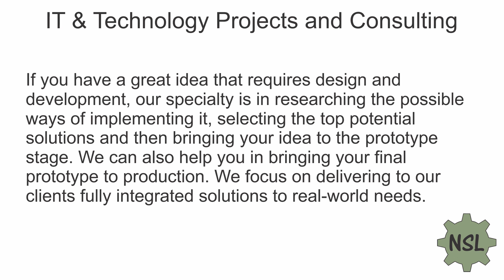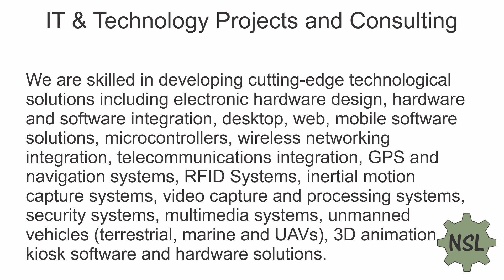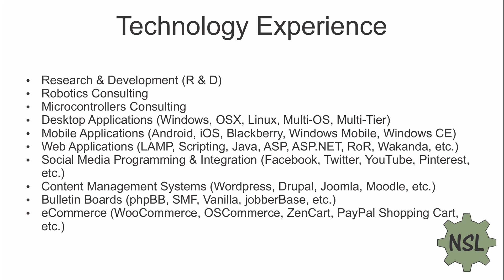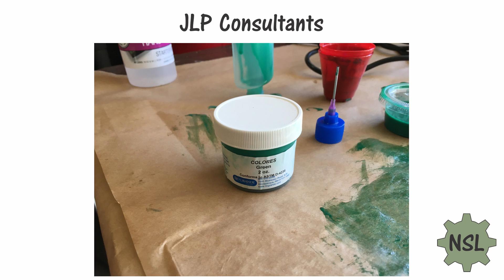JLP Consultants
Artist: Luc Paquin

Year: 2016 (August)

Art: Sculpture

Length: 5.5" - 140 mm
Width: 5.5" - 140 mm
Height: 0.75" - 20 mm

Media: Wood Pine, Epoxy and Tung Oil

Tools: X-Carve

Software: VCarve Pro, Corel PHOTO-PAINT, CorelDRAW

Camera: iPhone 5

Video: Canon VIXIA HF R700

Video Editing: Pinnacle Studio 20

IT & Technology Projects and Consulting

If you have a great idea that requires design and development, our specialty is in researching the possible ways of implementing it, selecting the top potential solutions and then bringing your idea to the prototype stage. We can also help you in bringing your final prototype to production. We focus on delivering to our clients fully integrated solutions to real-world needs.

Technology Experience

Research & Development (R & D)
Robotics Consulting
Microcontrollers Consulting
Desktop Applications (Windows, OSX, Linux, Multi-OS, Multi-Tier)
Mobile Applications (Android, iOS, Blackberry, Windows Mobile, Windows CE)
Web Applications (LAMP, Scripting, Java, ASP, ASP.NET, RoR, Wakanda, etc.)
Social Media Programming & Integration (Facebook, Twitter, YouTube, Pinterest, etc.)
Content Management Systems (Wordpress, Drupal, Joomla, Moodle, etc.)
Bulletin Boards (phpBB, SMF, Vanilla, jobberBase, etc.)

Instructor

DOS, Windows, OSX, Linux, Multi-OS
Linux-Apache-PHP-MySQL
Arduino
Raspberry Pi
Espressif

J. Luc Paquin – Curriculum Vitae

Art, Steampunk and Laboratory = NeoSteamLabs!!!

Art: Photography, Jewelry, Steampunk Art, Painting, Mandala, Prints, Digital Prints, Etchings, Engravings, Drawing, Illustration, Sculpture, Fibre Arts, Mixed Media, Electronics, Robotics, etc…

Video News Art, Steampunk Art, Etc…

Luc & Norma